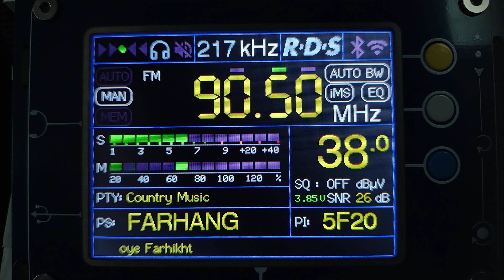IRIB Radio Iran - Urmia , Iran 90.5 MHz